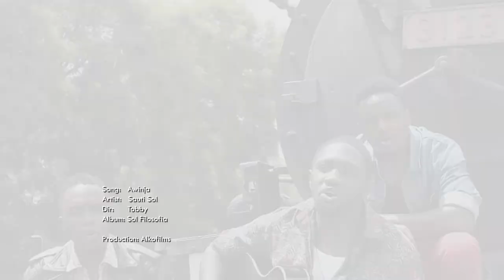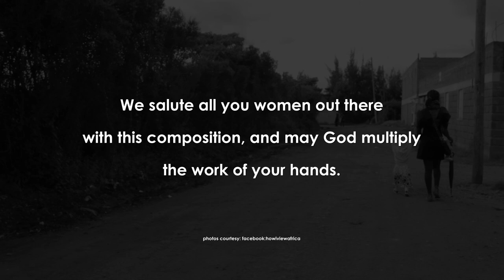Sauti Sol - Awinja produced by Alko Films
A special piece to all the mothers in the world. We salute all you women out there with this composition, and may God Multiply the work of your hands.

Written and composed by Sauti Sol.

Video shot and directed by Alkofilms: Benjamin Bob Masitsa, Gilbert Somek and Tobias (Tobby) Bodo, Thank you for the great work, dedication and time put into creating this video.